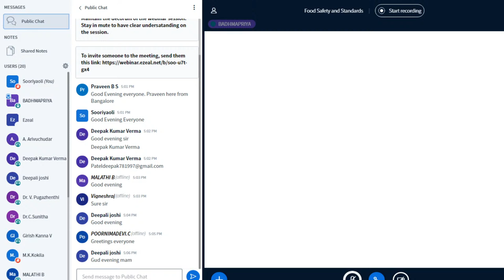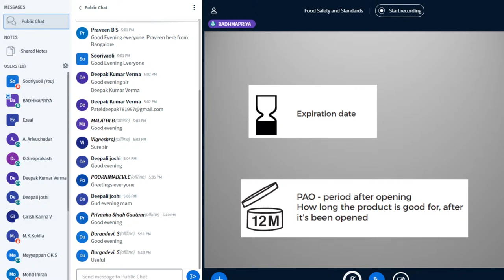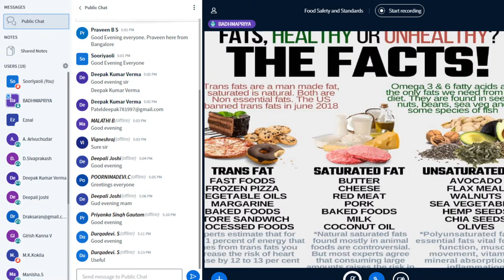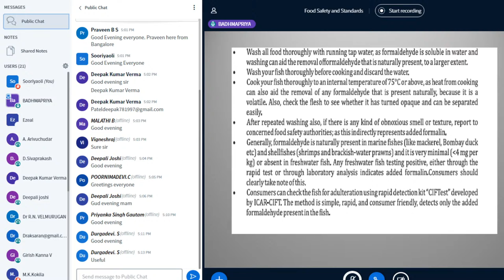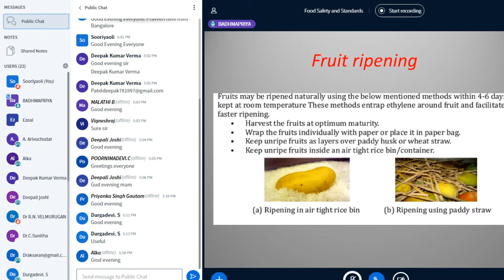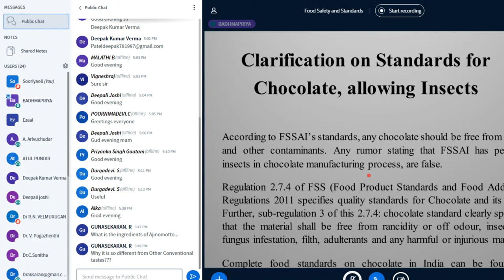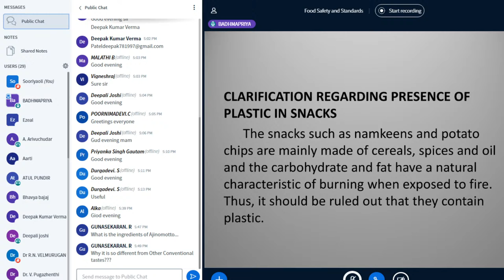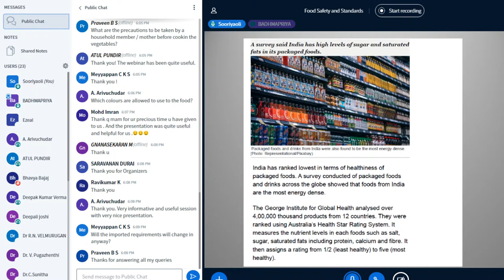Food Safety and Standards